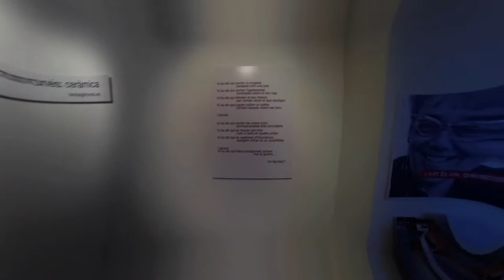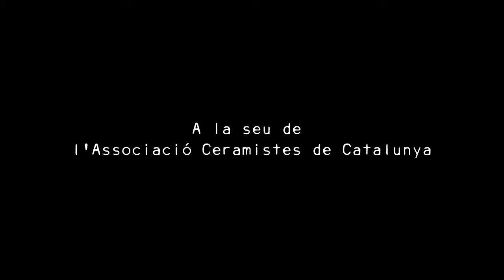Quin temps tan feliç (versió onírica)